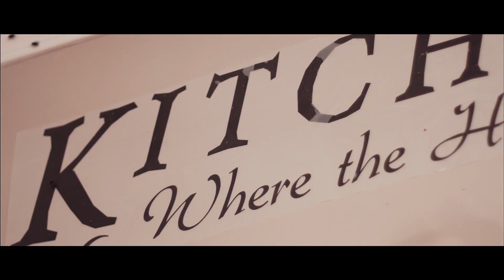Welcome to Count the Clock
Currently developing our first Pop-Horror feature - INVASION OF THE HOUSEWIVES with some horror talent we cannot wait to eventually announce...

Count the Clock fans have more fun